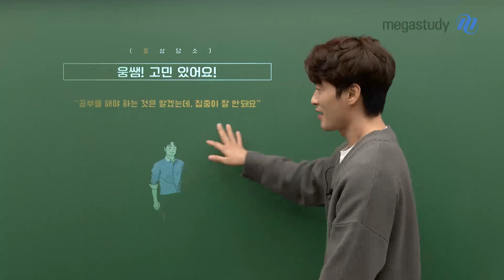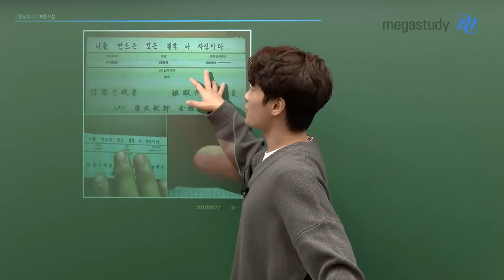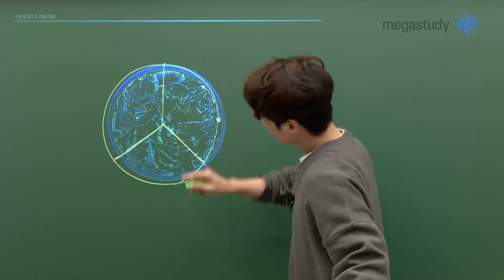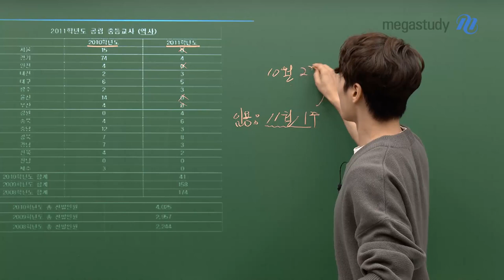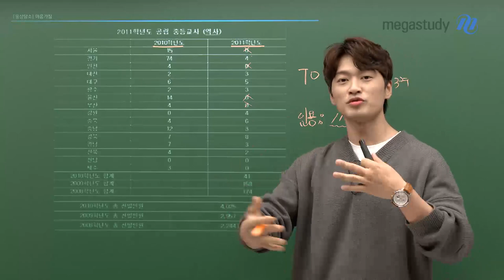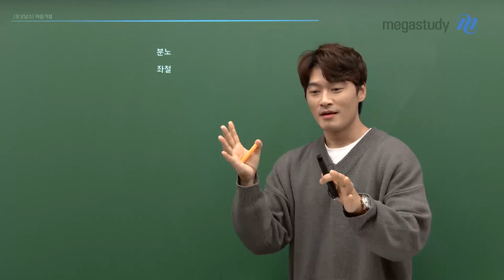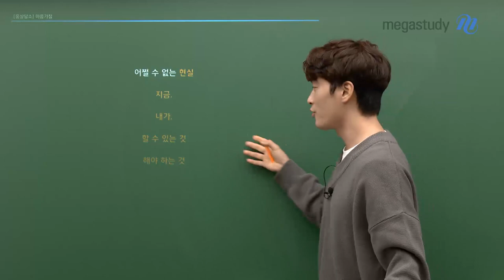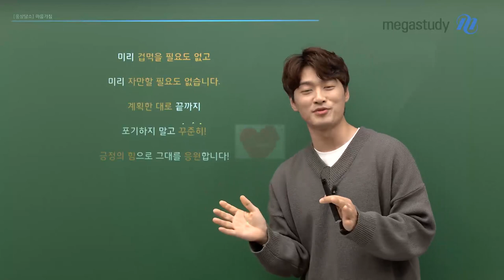[메가스터디] 역사 김종웅 쌤 - [웅상담소] 공부를 해야하는데, 집중이 잘 안돼요.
웅상담소 문이 열렸습니다.
웅쌤! 고민 있어요!

 "공부를 해야 하는 것은 알겠는데, 집중이 잘 안돼요."

김종웅 선생님과 함께 고민 해결!
종웅쌤이 겪었던 이야기, 그로 인해 배운 마음 가짐까지!

- 역사 김종웅 선생님에 대해 더 자세히 알고 싶다면?